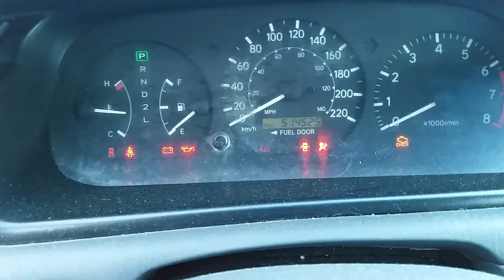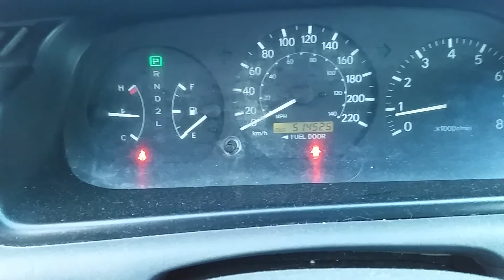We Got another one.....Drivin home